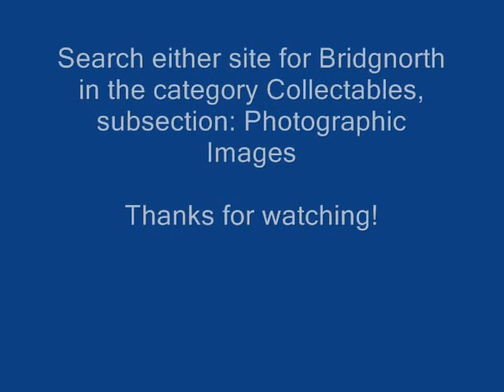Bridgnorth photographs from August 2004 on slideshow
Welcome to a slideshow of photographs of Bridgnorth all taken by me, Rob Davies, in August 2004.
They are from a collection of 100+ photographs of Brignorth and the nearby villages of Albrighton, Broseley and Norton which I am selling on an attractively-presented compact disc on auction sites eBay and eBid. It is one of several collections of photographs taken by me principally in Shropshire, Mid and North Wales. Each picture is individually named and numbered, corresponding to a list of captions enclosed as both a Word and a PDF document.

On eBay and eBid I charge just £3 auction / £4 buy-it-now. Postage on eBid is FREE and on eBay costs  £1.25 p&p within the UK (see listings for international rates) for the first order, and free postage for additional items.

I trade under the name robcodsall, and you can reach my auction sites by searching for Bridgnorth in the category Collectables, sub section Photographic Images, or by clicking on the following links: eBay

Any questions, please get in touch!